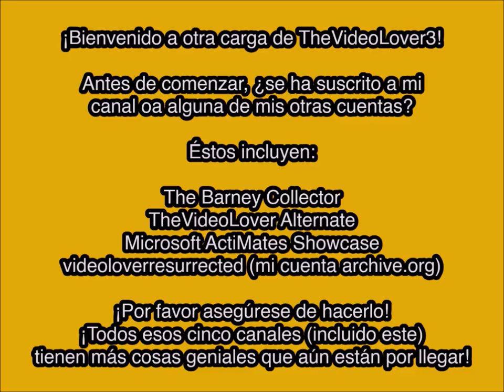Opening to Lara Croft: Tomb Raider - La Cuna de la Vida Mexican DVD (2003)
**The Spanish version of Lara Croft: Tomb Raider - The Cradle of Life)

DVD distributor: Paramount Home Entertainment
Catalog number: 109955
VIDEO_TS file date: October 13, 2003

Contents:

1. Warning screen (in Spanish)
2. Interviews and/or Commentary screen
3. DVD menu
4. Paramount Pictures logo
5. Mutual Film Company logo